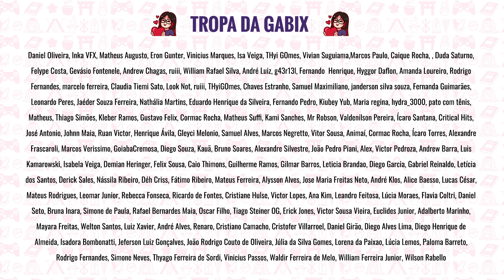POR QUE YMIR NÃO SE LIBERTOU? Saiba AGORA!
Mais um vídeo respondendo perguntas sobre Attack on Titan após o episódio 80 do anime. Depois da origem dos titãs e a história de Ymir Fritz finalmente revelada: como lidar com essas dúvidas? Tentei ajudar!

✨ ME SIGA!!!